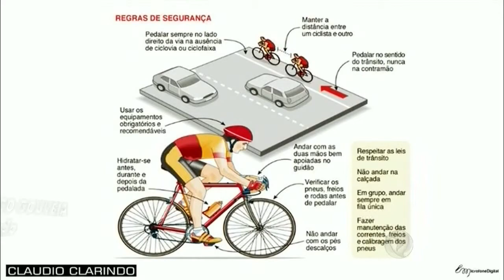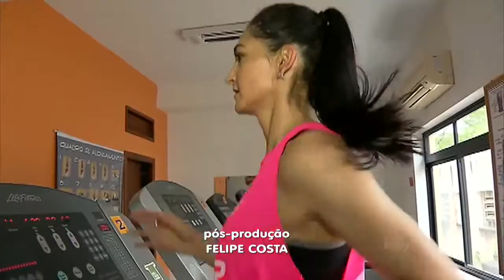Recordistas conta a história da mulher que passou por transplante de pulmão e se tornou velocista